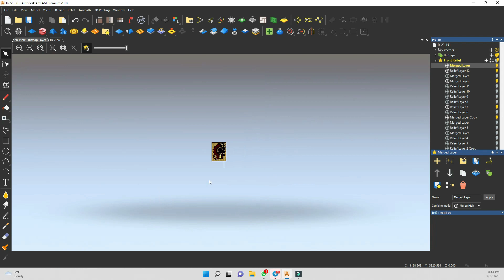Mural Wall Art